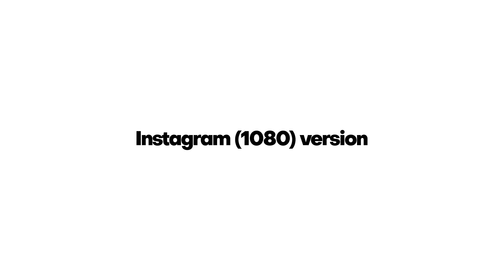Modern Opener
Fast Render
    Works with After Effects CS5.5, CS6, CC, CC 2015, CC 2017, CC 2018
    Resolution – FULL HD 30FPS & Instagram (vertical) 1080×1920
    18 Media and 20 Text Placeholders
    1 Logo Placeholder